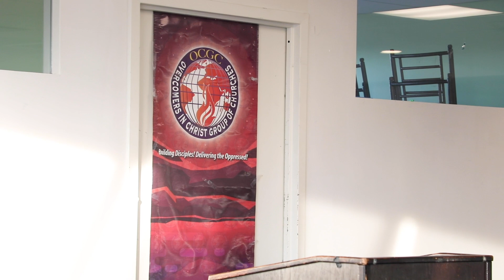CONFORMING TO THE UNCONDITIONAL LOVE OF GOD - Pastor Coraleen Baird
We welcome you to watch another of our several life-transforming videos that relate to SALVATION AND DISCIPLESHIP IN CHRIST, PRAYER, DELIVERANCE FROM DEMONIC OPPRESSION, BREAKING OF EVIL YOKES, THE MOVE OF THE HOLY SPIRIT, PROPHECY, HEALING, BREAKTHROUGH, and more!

OVERCOMERS IN CHRIST GROUP OF CHURCHES (OCGC) is an Apostolic and Prophetic Ministry and is the Owner of the YouTube Channel: OVERCOMERS DELIVERANCE NETWORK. The Lead Pastor and General Overseer is APOSTLE IDEMUDIA GUOBADIA

OCGC consists of

(1). OVERCOMERS IN CHRIST FAITH ASSEMBLY (OCFA)
Brooklyn, New York
Resident Pastor: Pastor Coraleen Baird

(2). OVERCOMERS IN CHRIST DELIVERANCE ASSEMBLY (OCDA)
Newark, New Jersey
Resident Pastor: Pastor Valiant Aimunsun
ac
(3). OVERCOMERS IN CHRIST POWER ASSEMBLY (OCPA)
Philadelphia, Pennsylvania
Acting Resident Pastor: Apostle Idemudia Guobadia

(4). OVERCOMERS IN CHRIST VICTORY ASSEMBLY (OCVA)
Abeokuta, Nigeria
Resident Pastor: Prophetess Anna Shokunbi